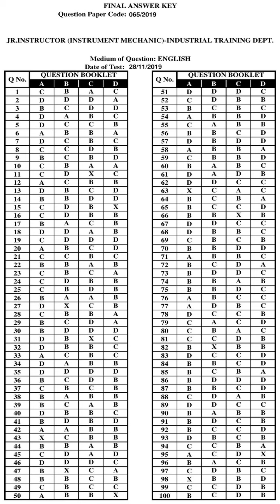KPSC Answer Key JR INSTRUCTOR INSTRUMENT MECHANIC INDUSTRIAL TRAINING DEPT